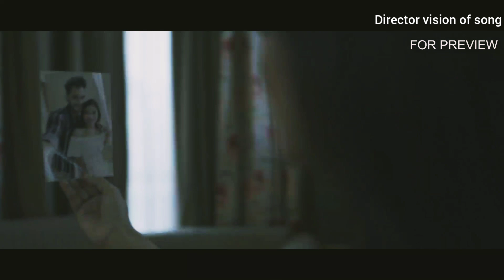Tu Hi To Tha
Director: Hemanshu kumar, Rosalin Dash
Editor: Amit Mondal
Singer: Chand Sadhwani